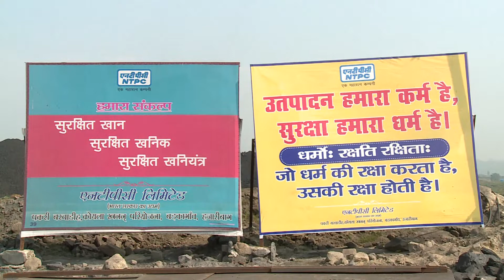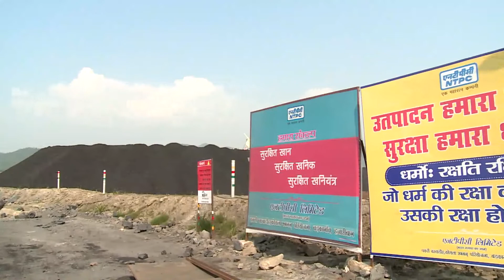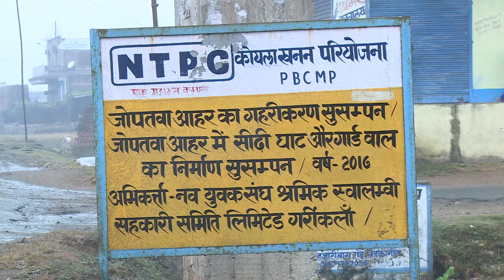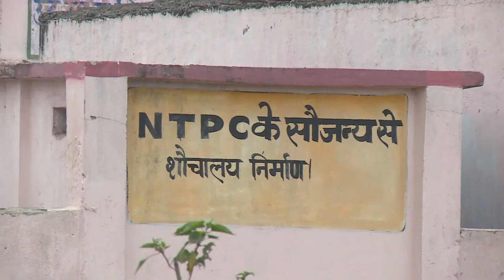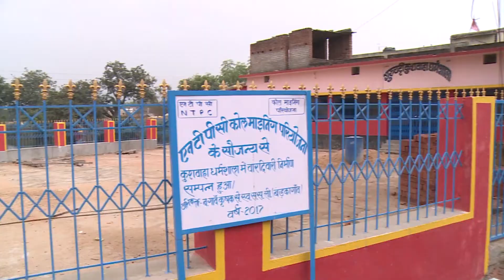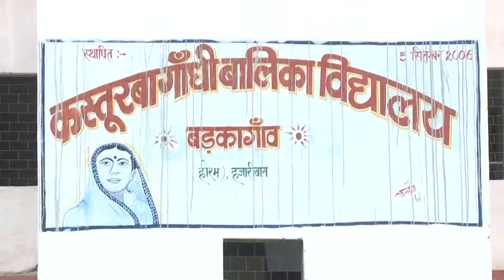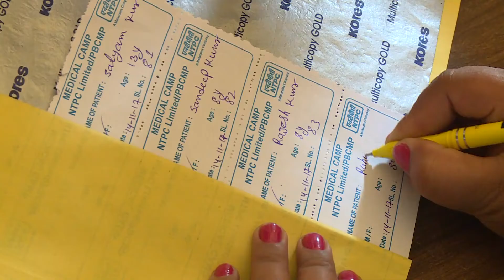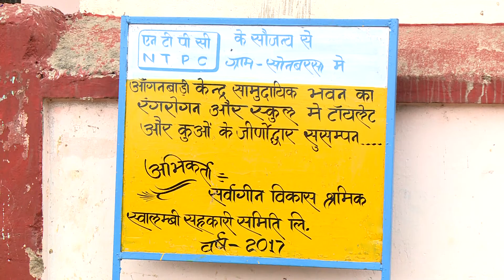NTPC COAL MINE PAKRI BARWADIH || Ranjit Studio